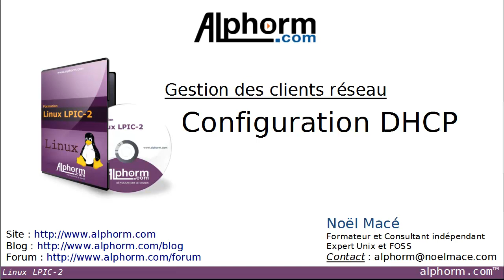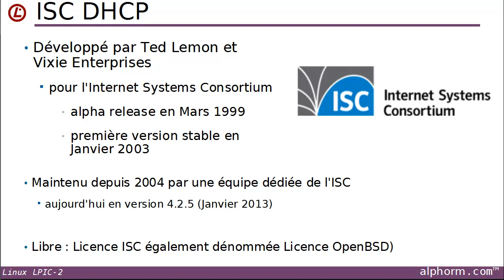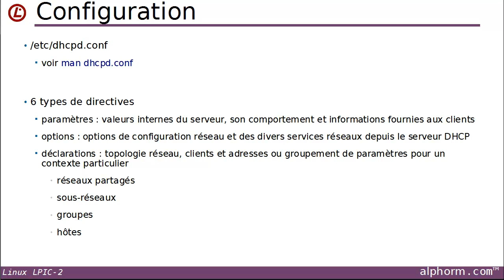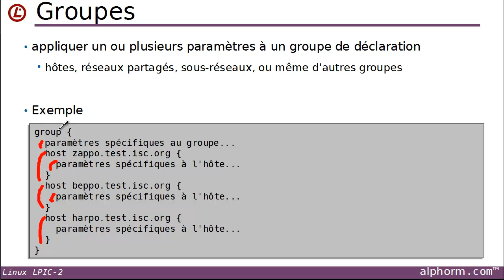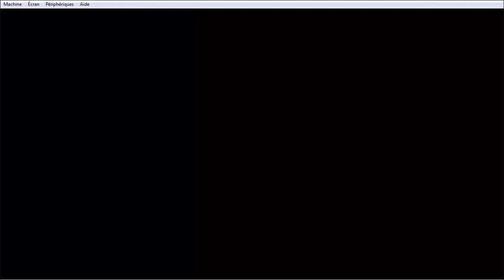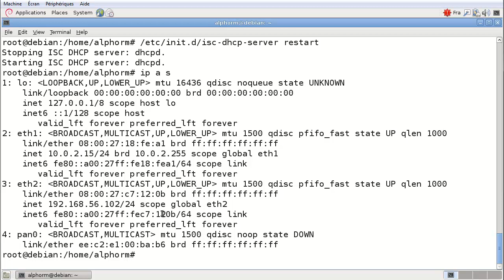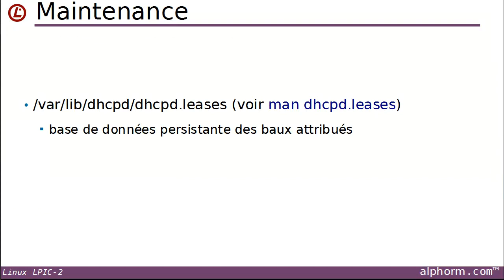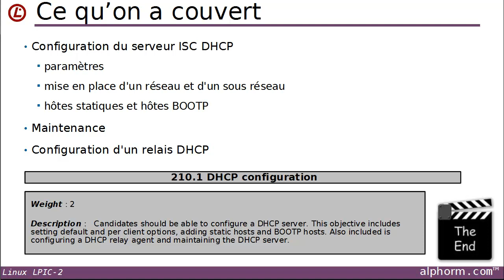Linux LPIC 2 : 11.01. Configuration DHCP sous Linux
Voici le plan de cette formation.
Ch0.Introduction
Topic 201: Noyau Linux
Topic 202: Démarrage du système
Topic 203: Système de fichiers et périphériques
Topic 204: Administration avancée des périphériques de stockage
Topic 205: Configuration réseau
Topic 206: Maintenance système
Topic 207: Domain Name Server
Topic 208: Services web
Topic 209: Partage de fichiers
Topic 210: Gestion des clients du réseau
Topic 211: Services de Messagerie
Topic 212: Sécurité système
Topic 213: Dépannage
Conclusion

Très bonne formation.